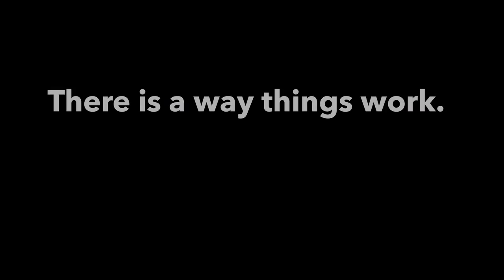Moving Mountains Small Group Bible Study by John Eldredge - Promo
Moving Mountains Small Group Bible Study by John Eldredge

How Can Our Prayers Be More Effective?

We all long to see God come through for us and those we love. But
sometimes he doesn’t, and where does that leave us? Are we doing
something wrong? Does he not hear? Why do some people’s prayers
seem more e ective than others? Then we lose heart and give up on
prayer—the very weapon God has given us to not lose heart.

In this eight-session study, John Eldredge shows there is a reason
why some prayers are more effective than others. Jesus wants us to
become his disciples in knowing how prayer works, to deepen our
understanding of how God operates in the world, and how our prayers
can make a difference. As we learn how prayer works, we find that
prayer is not just asking God to do something but also partnering with
him to get things done.

Part devotional, part adventure story, part field manual, Moving
Mountains will show you how to experience the power of prayer.

Session Titles:
1. There Is a Way Things Work
2. The Cry of the Heart
3. The Prayer of Intervention
4. The Prayer of Consecration
5. Listening Prayer
6. Warfare Prayer
7. Healing Prayer
8. Holding the Heart in Unanswered Prayer

John Eldredge is an author, counselor, and teacher. He is
also president of Ransomed Heart, a ministry devoted to
helping people discover the heart of God, recover their own
hearts in God’s love, and learn to live in God’s kingdom.He
lives near Colorado Springs, Colorado.